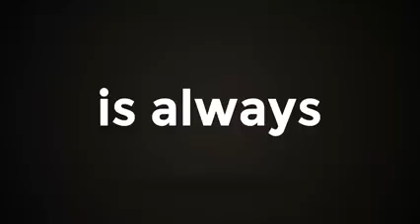എങ്ങിനെ അരിവാൾ ചുറ്റിക നക്ഷത്രം ഉണ്ടായി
Video from sudheerpoochali